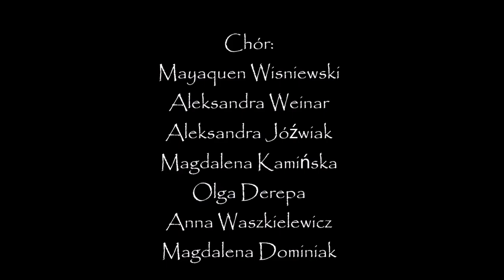"NASZE GÓRY I DOLINY" (Dolnośląskie Rody) Artyści Domu MODRA RZEKA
Piosenka, a właściwie pieśń została napisana i zaśpiewana dla pochwały ziem dolnośląskich, gór i dolin. Słowa: Julia Mikołajczak, Muzyka: melodia ludowa

Słońce świeci na góry doliny
Raduje się niebo śpiewaniem ptaszyny

Dumny Śnieżnik to Sudety Wschodnie
Polskę Czechy prezentuje godnie

Piękne ścieżki, dla wędrowców trasy
Pośród jagód ma Śnieżnika Masyw

Zieloniutkie drzewa sterczą w górze
Dając wyraz przepięknej naturze

A pod górą Jaskinia Niedźwiedzia
Dawne czasy starej ery przedział

Tu gdzie płynie prąd morawskiej wody
Zamieszkały dolnośląskie rody

Zapamiętasz te gościnne progi
Do tych ludzi zawrócą cię nogi

Dobra tu natura ludzka bardzo
Błogosławi Matka Boska  z Bardo

Dzięki Panie za tę cudną Ziemię
Którą w sercu nosi nasze plemię